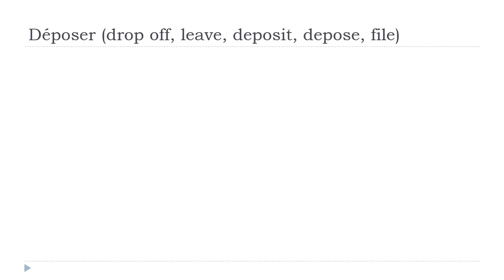学习法语 # 中国的法语课 = Déposer # Indicatif Présent